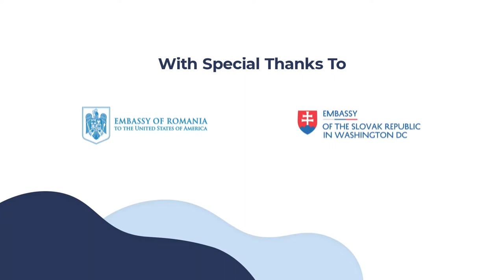The Future of the European Security Architecture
Annegret Kramp-Karrenbauer, Alexander Stubb, Stephen Twitty, and Kevin Baron discuss the changing landscape of European security and what the future could hold.